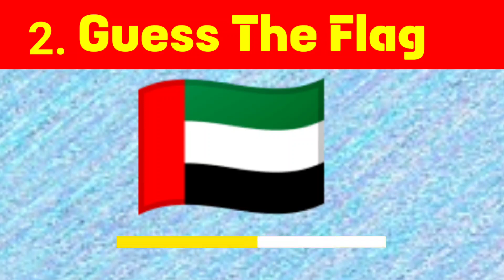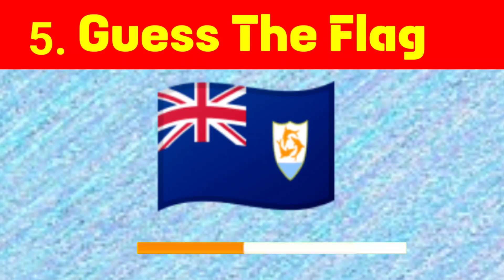Guess the Flags of the World | Learn Country Flags with Images and Names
Guess The Flags | Ultimate Flag Quiz

Test your knowledge of flags from around the world with this challenging geography quiz game. In each level, you'll be shown a flag and you have to guess the country it belongs to. You'll have 5 seconds to answer each question, so be quick!

This game is perfect for anyone who loves geography or wants to learn more about different countries. It's also a great way to test your memory and improve your cognitive skills.

So what are you waiting for? Start playing Guess the flags today!

guess,
guess all 195 flags,
guess all the 254 flags,
guess the flag extreme,
guess the flag quiz hard,
guess the flags,
guess the flags quiz,